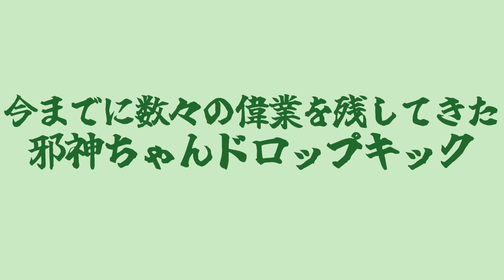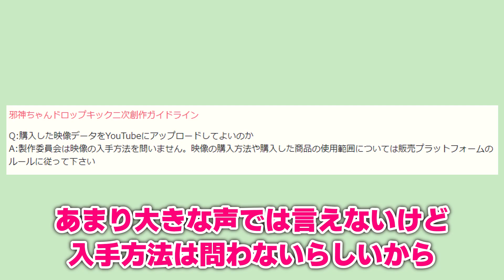【速報】邪神ちゃん公式、放送前に映像データ300円で販売するから”違法アップロードしてほしい！”とお願いしてしまうｗｗｗ【邪神ちゃんドロップキック】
邪神ちゃん宣伝プロデューサーのインタビュー記事：
見返りを求めないスタイルでかっこいいのに意味わからんこと言ってて面白いｗ

SPY×FAMILY Season2
ミギとダリ
SHY
PLUTO
16bitセンセーション ANOTHER LAYER

【音声たち】
VOICEVOX：ずんだもん
A.I.VOICE:
【立ち絵たち】